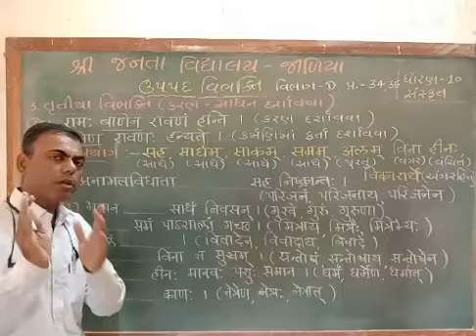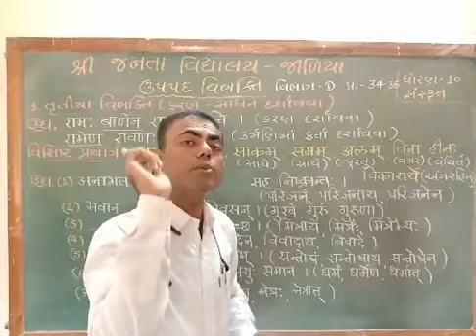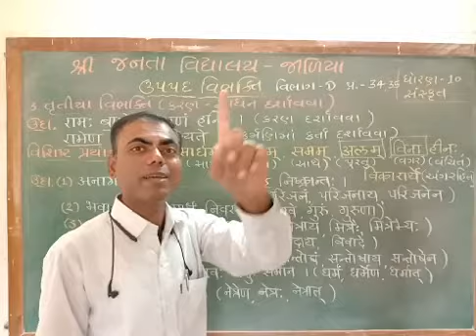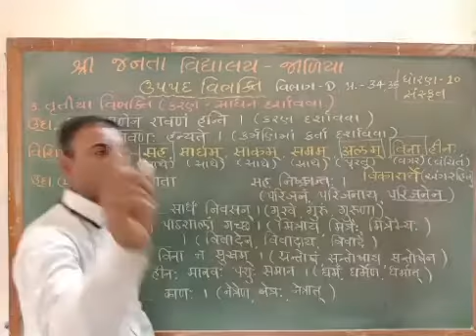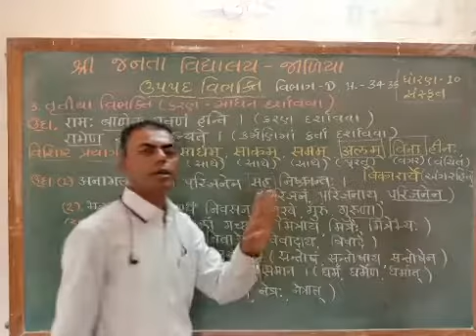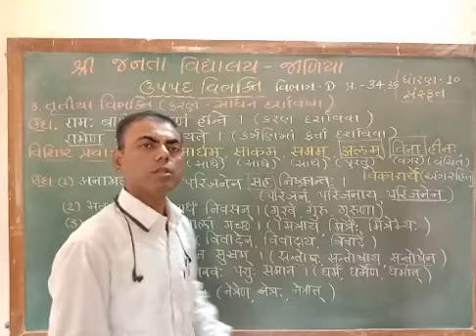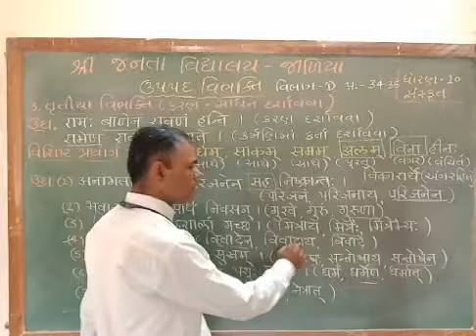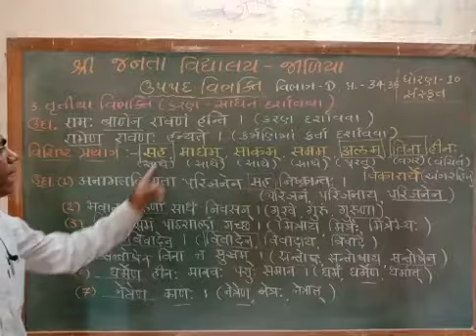સંસ્કૃત ધોરણ ૧૦ ઉપપદ વિભક્તિ (વિશિષ્ટ પ્રયોગ) ભાગ...૨